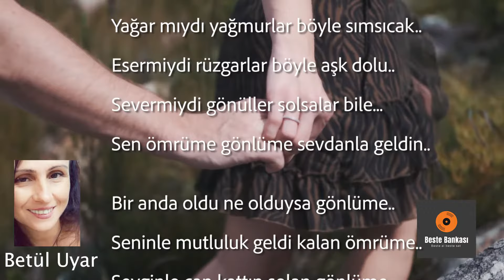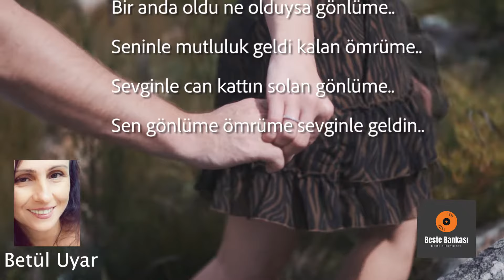Betül Uyar - Sevginle Geldin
Dj Job Betül Uyar - Sevginle Geldin